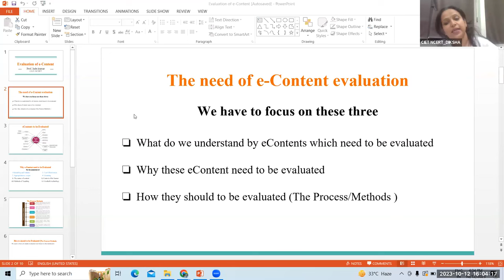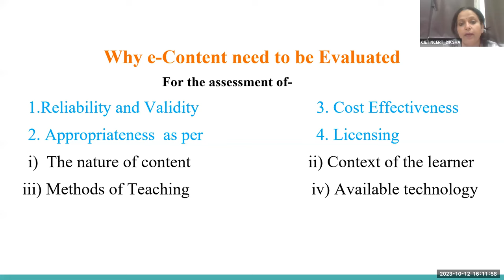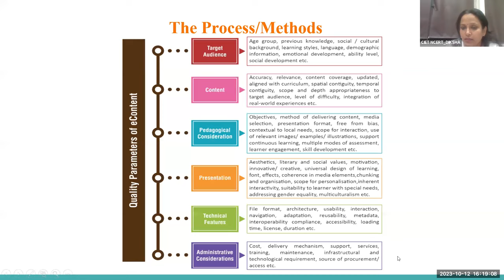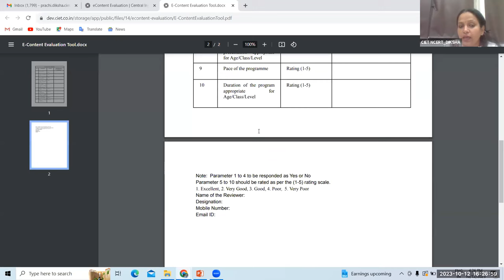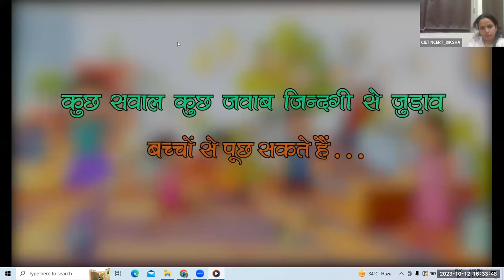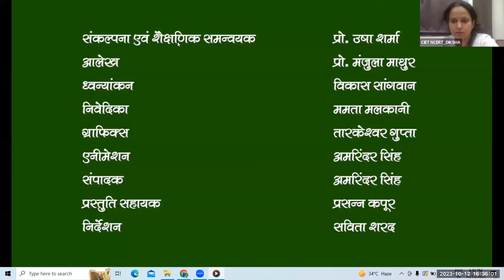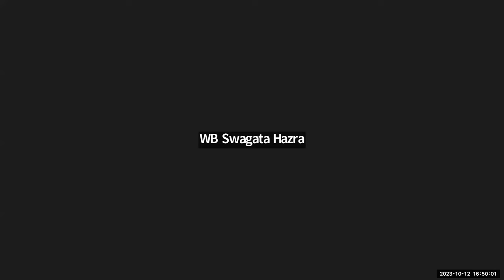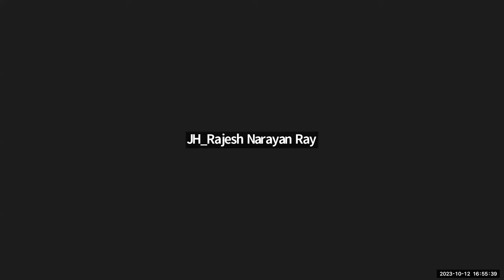Evaluation of eContent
Online training on Evaluation of eContent